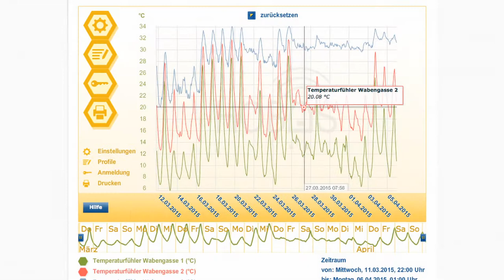HOBOS promotion clip for EXPO 2015 English Edition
This is the image film for HOBOS, which is shown in the Jordanian pavillon on the EXPO 2015 world fair in Milano, Italy.

English edition

For their contributions to this film we thank:

Rudolf Diesel
Stefan Diller
Nizar Haddad
Helga R. Heilmann
Barrett Klein
Mario Pahl
Willi Ribi